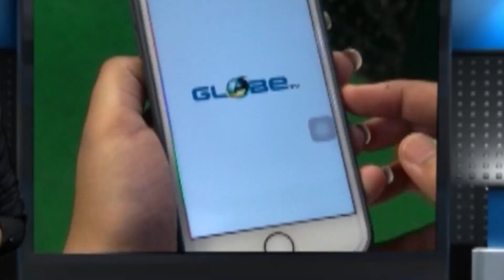বাজি কারখানায় ভয়াবহ বিস্ফোরণ